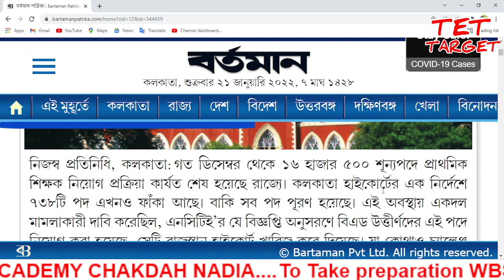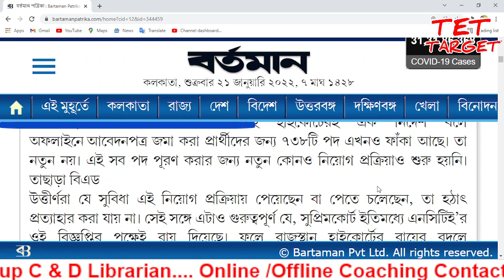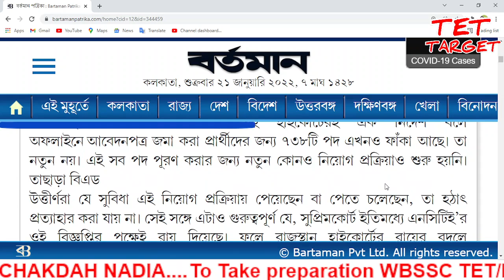Primary TET এ B.ED রাও যোগ্য জানাল কলকাতা হাইকোর্ট ||Primary TET Latest News today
Primary TET এ B.ED রাও যোগ্য জানাল কলকাতা হাইকোর্ট
NCTE has amended a few rules regarding Primary TET minimum Qualifications on 13th October 2021